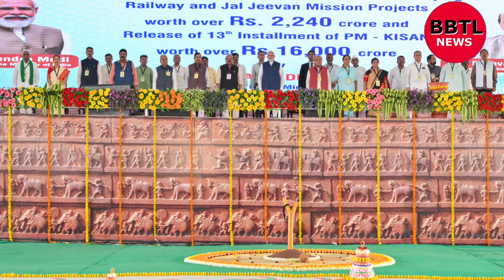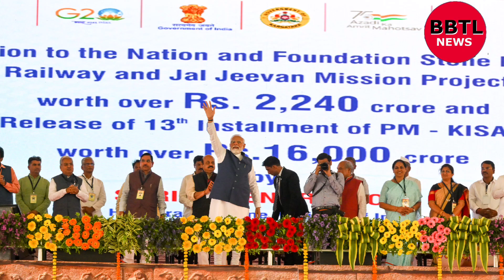Drinking water for 40 lakh houses under Jal Jeevan Mission in Karnataka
ಜಲಜೀವನ ಮಿಷನ್ ಯೋಜನೆಯಡಿ ರಾಜ್ಯದಲ್ಲಿ 40 ಲಕ್ಷ ಮನೆಗಳಿಗೆ ನೀರು : ಸಿಎಂ ಬೊಮ್ಮಾಯಿ*

ಬೆಳಗಾವಿ, ಫೆಬ್ರವರಿ 27 :

 ಜಲಜೀವನ ಮಿಷನ್ ಯೋಜನೆಯಡಿ ರಾಜ್ಯದಲ್ಲಿ ಕಳೆದ ಮೂರು ವರ್ಷದಲ್ಲಿ 40 ಲಕ್ಷ ಮನೆಗಳಿಗೆ ನೀರು ತಲುಪಿಸಲಾಗಿದೆ. ಈ ಬೃಹತ್ ಯೋಜನೆಯ ಬಗ್ಗೆ ಇದ್ದ ಸಂಶಯವನ್ನು ಸಂಕಲ್ಪವನ್ನಾಗಿಸಿ, ಅನಿಶ್ಚಿತತೆಯಿಂದ ನಿಶ್ಚಿತತೆಗೆ ಕೊಂಡೊಯ್ದು, ಆಸಾಧ್ಯವಾದುದನ್ನು ಪ್ರಧಾನಿ ಮೋದಿಯವರು ಸಾಧ್ಯವಾಗಿಸಿದ್ದಾರೆ ಎಂದು ಮುಖ್ಯಮಂತ್ರಿ ಬಸವರಾಜ ಬೊಮ್ಮಾಯಿ ತಿಳಿಸಿದರು.

ಅವರು ಇಂದು ಬೆಳಗಾವಿಯಲ್ಲಿ 2240 ಕೋಟಿ‌ ರೂ. ಮೊತ್ತದ ವಿವಿಧ ಅಭಿವೃದ್ಧಿ ಕಾಮಗಾರಿಗಳನ್ನು ಪ್ರಧಾನಮಂತ್ರಿ ನರೇಂದ್ರ ಮೋದಿ ಅವರು ರಾಷ್ಟ್ರಕ್ಕೆ ಸಮರ್ಪಿಸಲು ಏರ್ಪಡಿಸಿದ್ದ ಬೃಹತ್ ಕಾರ್ಯಕ್ರಮದಲ್ಲಿ ಭಾಗವಹಿಸಿ ಮಾತನಾಡಿದರು.

ರೈತರಿಗಾಗಿ ಕೃಷಿ ಸಮ್ಮಾನ್ ಯೋಜನೆಯ ಮೂಲಕ ರೈತರ ಖಾತೆಗೆ ನೇರವಾಗಿ ಹಣ ತಲುಪಿಸಲಾಗುತ್ತಿದ್ದು, ರೈತರು ಕೃಷಿಗೆ ಬೀಜ, ಗೊಬ್ಬರ ಖರೀದಿಗೆ ಅನುಕೂಲ ಕಲ್ಪಿಸಲಾಗಿದೆ. ರೈತರ ಪರವಾಗಿ ನಿಂತು ಯೋಜನೆಗಳನ್ನು ಪ್ರಧಾನಿ ಮೋದಿಯವರು ರೂಪಿಸಿದ್ದಾರೆ. ರಾಜ್ಯದಲ್ಲಿ ರೈತವಿದ್ಯಾನಿಧಿ, ಯಶಸ್ವಿನಿ, ಭೂಸಿರಿಯಂತಹ ರೈತಪರ ಯೋಜನೆಗಳನ್ನು  ಜಾರಿಗೊಳಿಸಲಾಗಿದೆ. ರೈತರಿಗೆ ಆತ್ಮವಿಶ್ವಾಸ ತುಂಬುವ ಕೆಲಸವನ್ನು ಕೇಂದ್ರ ಹಾಗೂ ರಾಜ್ಯ ಸರ್ಕಾರ ಮಾಡುತ್ತಿದೆ. ಪ್ರಧಾನ ಮಂತ್ರಿ ಬೆಳೆ ವಿಮಾ ಯೋಜನೆಯಲ್ಲಿ ಹೆಚ್ಚಿನ ಬೆಳೆ ವಿಮೆ ಬಿಡುಗಡೆಯಾಗಿದೆ. ರೈತರ ಬೆಳೆಗಳಿಗೆ ಬೆಂಬಲ ಬೆಲೆಯನ್ನು ಹೆಚ್ಚಿಸಲಾಗಿದೆ ಎಂದು ತಿಳಿಸಿದರು.

ರಾಜ್ಯದಲ್ಲಿ ರೈಲ್ವೆ ನಿಲ್ದಾಣಗಳ ನಿರ್ಮಾಣ , ಕಳೆದ ಐದು ವರ್ಷದಲ್ಲಿ 6 ಸಾವಿರ ಕಿ.ಮಿ. ರಾಷ್ಟ್ರೀಯ ಹೆದ್ದಾರಿಯನ್ನು ರಾಜ್ಯಕ್ಕೆ ನೀಡಲಾಗಿದೆ. ಧಾರವಾಡ-ಬೆಳಗಾವಿ, ಹುಬ್ಬಳ್ಳಿ- ಅಂಕೋಲಾ ರೈಲ್ವೆ ಯೋಜನೆಗಳು ಶೀಘ್ರದಲ್ಲಿ ಪ್ರಾರಂಭವಾಗುತ್ತದೆ.ಜಲಜೀವನ ಮಿಷನ್ ಯೋಜನೆಯಡಿ ಮನೆ ಮನೆಗೆ ನೀರು ತಲುಪಿಸುವ ಸಂಕಲ್ಪವನ್ನು ಪ್ರಧಾನಿ ಮೋದಿಯವರು ಮಾಡಿದರು. ಕಳೆದ 3 ವರ್ಷಗಳಲ್ಲಿ 10 ಕೋಟಿಗೂ ಮನೆಗಳಿಗೆ ನೀರು ತಲುಪಿಸಿದ ಭಾರತದ ಭಗೀರಥ ಎನಿಸಿದ್ದಾರೆ. ಭಾರತದ ಐದು ಟ್ರಿಲಿಯನ್ ಡಾಲರ್ ಆರ್ಥಿಕತೆಗೆ ಕರ್ನಾಟಕವೂ 1 ಟ್ರಿಲಿಯನ್ ಆರ್ಥಿಕತೆಯ ಕೊಡುಗೆ ನೀಡುವ ಸಂಕಲ್ಪವನ್ನು ಸರ್ಕಾರ ಮಾಡಿದೆ ಎಂದರು.

ಬೆಳಗಾವಿ,ಫೆಬ್ರವರಿ 27: *ಮಾನ್ಯ* *ಮುಖ್ಯಮಂತ್ರಿ ಶ್ರೀ* *ಬಸವರಾಜ ಬೊಮ್ಮಾಯಿ* ಅವರು *ಬೆಳಗಾವಿಯ ಮಾಲಿನಿ* *ಸಿಟಿ* *ಇಲ್ಲಿ* ಆಯೋಜಿಸಿರುವ ವಿವಿಧ ಅಭಿವೃದ್ಧಿ ಕಾಮಗಾರಿಗಳ *ಉದ್ಘಾಟನೆ ಮತ್ತು ಶಂಕಸ್ಥಾಪನೆ* ಹಾಗೂ *ಪಿ.ಎಂ.* *ಕಿಸಾನ್ ಯೋಜನೆಯಡಿ 13ನೇ* *ಕಂತಿನ ಮೊತ್ತವನ್ನು* ಫಲಾನುಭವಿಗಳಿಗೆ ಬಿಡುಗಡೆಗೊಳಿಸುವ ಕಾರ್ಯಕ್ರಮದಲ್ಲಿ *ಗೌರವಾನಿತ್ವ* *ಪ್ರಧಾನಮಂತ್ರಿ ಶ್ರೀ ನರೇಂದ್ರ* *ಮೋದಿ ಅವರೊಂದಿಗೆ* ಪಾಲ್ಗೊಂಡು *ಮಾತನಾಡಿದರು.*
[2/27, 6:53 PM] Pagoji CM Media: ಬೆಳಗಾವಿ, ಫೆಬ್ರವರಿ 27: *ಗೌರವಾನಿತ್ವ ಪ್ರಧಾನಮಂತ್ರಿ ಶ್ರೀ* *ನರೇಂದ್ರ ಮೋದಿ ಅವರು* ಬೆಳಗಾವಿಯ ಮಾಲಿನಿ ಸಿಟಿ ಇಲ್ಲಿ ಆಯೋಜಿಸಿರುವ ವಿವಿಧ ಅಭಿವೃದ್ಧಿ ಕಾಮಗಾರಿಗಳ *ಉದ್ಘಾಟನೆ ಮತ್ತು ಶಂಕಸ್ಥಾಪನೆ* ಹಾಗೂ ಪಿ ಎಂ. ಕಿಸಾನ್ ಯೋಜನೆಯಡಿ *13ನೇ* *ಕಂತಿನ ಮೊತ್ತವನ್ನು* ಫಲಾನುಭವಿಗಳಿಗೆ *ಬಿಡುಗಡೆಗೊಳಿಸಿ* *ಕಾರ್ಯಕ್ರಮವನ್ನುದ್ದೇಶಿಸಿ* ಮಾತನಾಡಿದರು.
 Drinking water for 40 lakh houses under Jal Jeevan Mission in Karnataka: CM Bommai

Belagavi, Feb.27:
In the last three years, drinking water has been provided to 40 lakh houses in the state under the Jal Jeevan Mission. Prime Minister Narendra Modi took this scheme as a challenge and achieved what was considered impossible, said Chief Minister Basavaraj Bommai.

Speaking at a function organized in connection with the dedication of various development works worth Rs 2240 crore by Prime Minister Narendra Modi here on Monday, he said under the Krishi Sanman scheme, money is directly transferred to the bank account of farmers to buy the seeds and fertilizer. Modi formulated this scheme to help farmers. In Karnataka, the government has launched Raitha Vidyanidhi, Yashaswini, and Bhusiri for the welfare of farmers. Both the state and the union government are working jointly to instill confidence in farmers. The additional crop input subsidy under the Pradhan Mantri Crop Insurance Scheme has been released, and also increased Minimum Support price for crops.

The said construction of new railway stations and allotment of a 6,000 km national highway in the last five years have been the contributions of the Modi Government. The railway projects such as Dharwad-Belagavi and Hubballi-Ankola will start soon. Under the Jal Jeevan Mission scheme, drinking water connection had been given to 10 crore houses in the last three years, and called as 'Bhagirath of Bharath'. The state government has decided to contribute one trillion dollars to help India achieve five trillion US dollars.